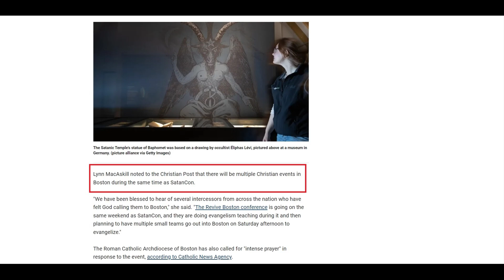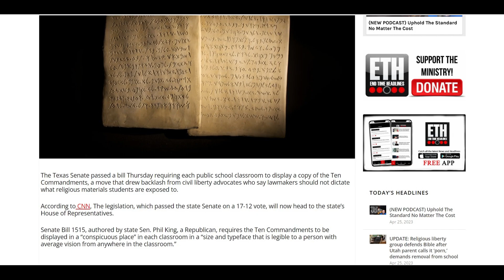Largest Satanic Gathering In Boston - April 28-30/2023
The Largest Satanic Gathering is happening in Boston on April 28-30/2023. But Prayer warriors are up for the event and ready to evangelize.